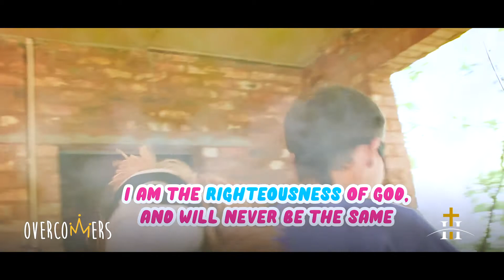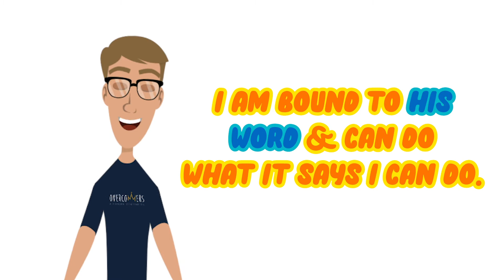Lord of All // Overcomers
Hey kids!🙋‍♀️🙋‍♂️ In this weeks final episode, Captain Overcomer 🦸‍♂️ and Melody 🦸‍♀️ come face to face with the accuser and we learn a valuable lesson through this🙌 We can’t always run from our fears❌we have to stand up as sons🙋‍♂️ and daughters🙋‍♀️ of God and declare the Word of God in our lives. Only through the power💪 of Jesus Christ, we can defeat the enemy! Thank you Jesus!🎊🎉🙌